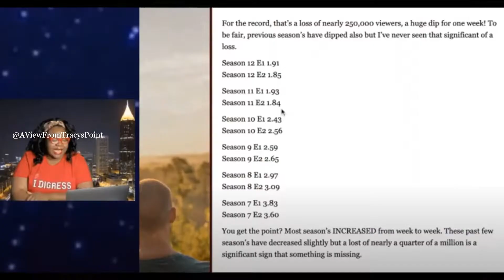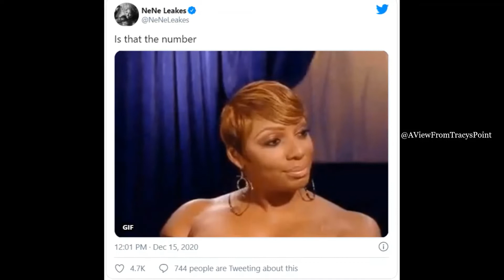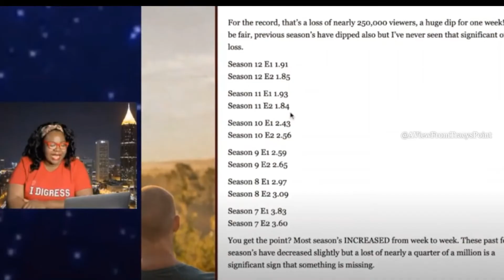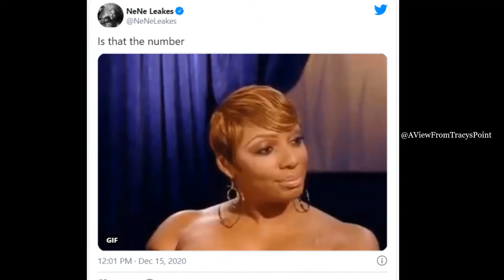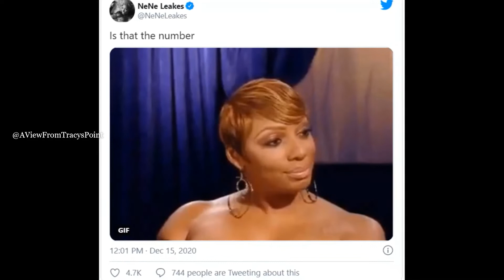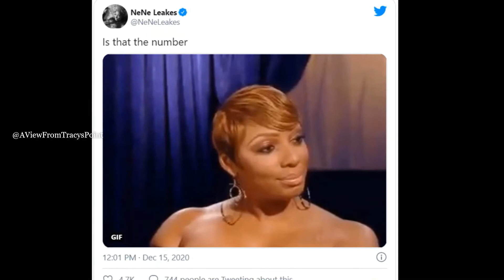Real Housewives of Atlanta Season 13 Rating's Drop: Real or Overrated?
Real Housewives of Atlanta has lost over 2.5 million viewers since its season 7 peak. Which cast member played the biggest role in the series decline?